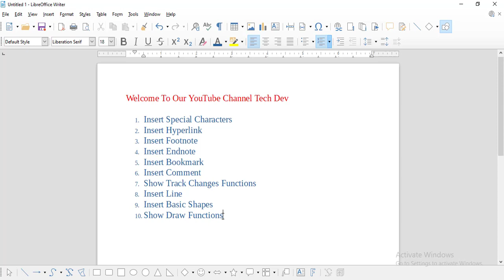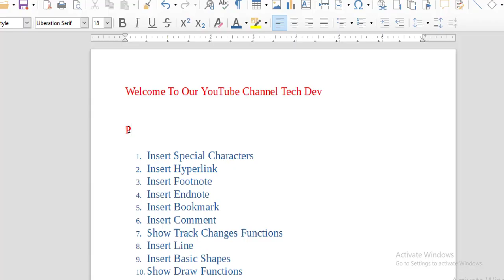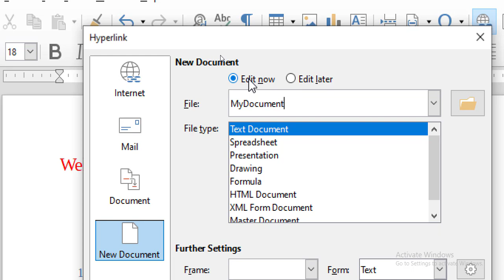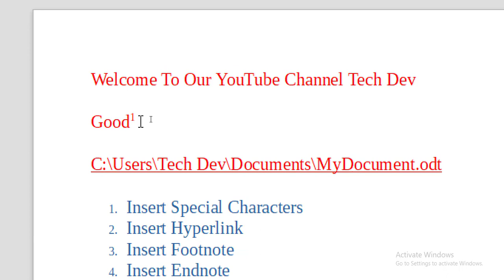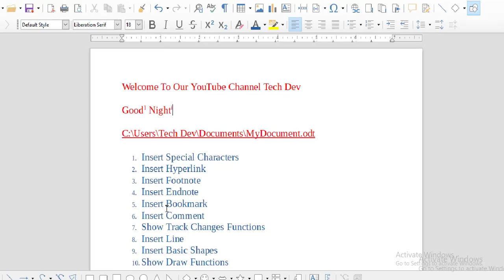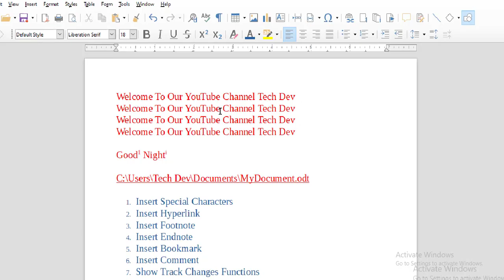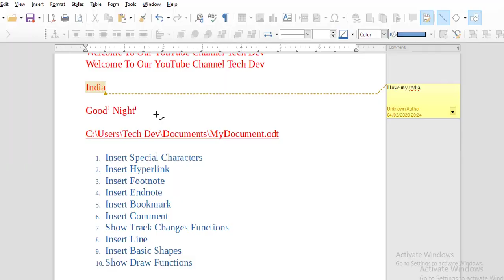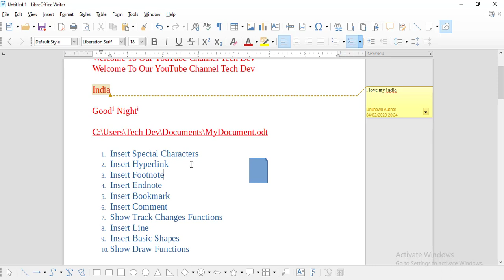LibreOffice tutorial 8 insert special characters, insert line option etc | standard toolbar part 4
Hello guys..

LibreOffice Introduction Tutorial (Link...)

download and install libreoffice software video (link...)

how to start libreoffice writer tutorial 01 software

libreoffice writer tutorial 02 link...

libreoffice writer tutorial 03 link...

libreoffice writer tutorial 05 link...

libreoffice writer tutorial 06 link...

libreoffice writer tutorial 07 link...

libreoffice tutorial 8
libre tutorial 8
libreoffice writer tutorial 8
libreoffice video 8
libre video 8
video 8 libre office writer
video 8 libreoffice
tutorial 8 libreoffice
tutorial 8 libreoffice writer
what is insert special characters
what is insert footnote
what is insert endnote
what is insert line
what is insert basic shapes
show track changes
what is show track changes
how to use insert special characters
how to use insert footnote
how to use insert endnote
how to use insert line
how to use insert basic shapes
how to use show track changes